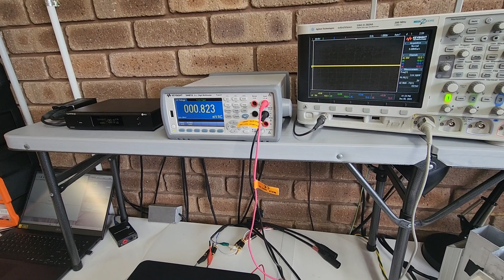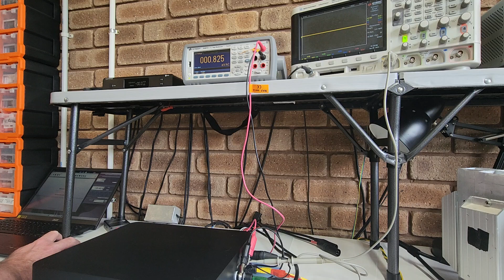Amplifier protection system test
shorting an amplifier output to rest its protection systems.